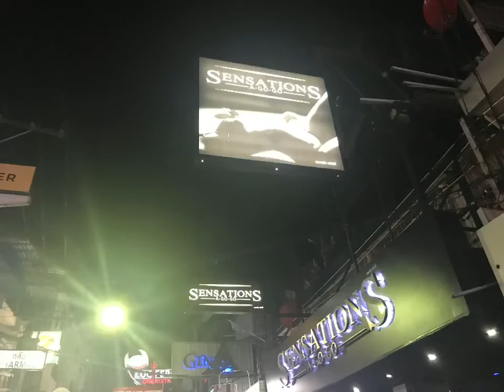Walking Street| Nightlife Pattaya |Thailand